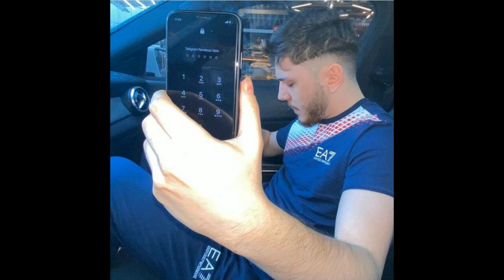[SATILDI/SOLD] Batuflex type beat "one-shot" //prod. Mustafa Özgür